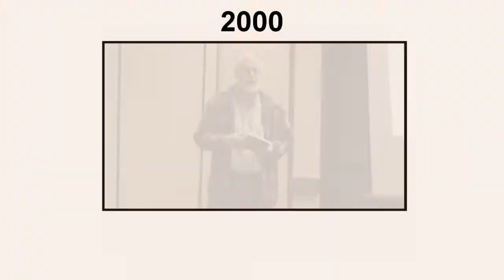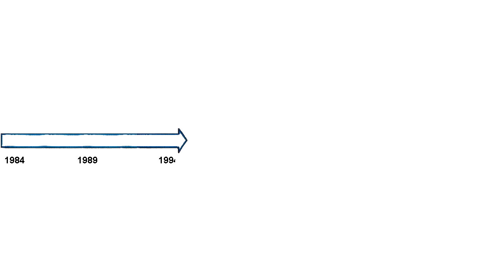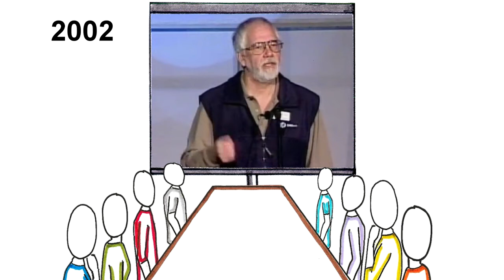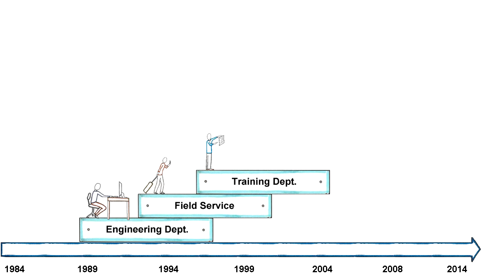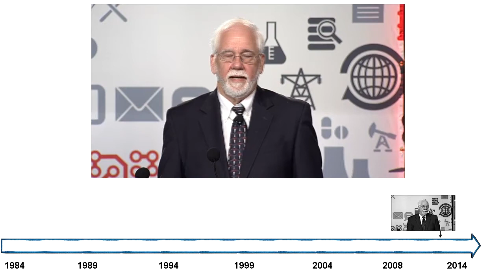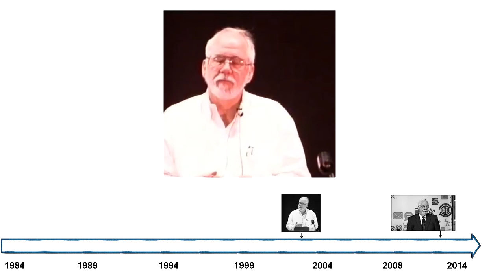OSIsoft: Pat Kennedy and the Real-time Data Infrastructure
read more about the PI System.

Businesses need data. And they need a reliable, scalable and adaptable foundation for collecting, sharing, and using their data. Since the 1990s Dr. J. Patrick Kennedy, a recognized visionary in the data industry, has shared his insights and vision for how data and the PI System infrastructure support and benefit business.

Over the decades this vision has been shared with customers at the OSIsoft Users Conference and those customers have enriched the discussion with their insights, the benefits they've seen from having a real-time data infrastructure and the potential they see for the future.

Join OSIsoft and hundreds of PI System users at the 2014 Users Conference where the conversation on the value a data infrastructure brings to the enterprise continues and gain insights into the future of data from Dr. J. Patrick Kennedy.